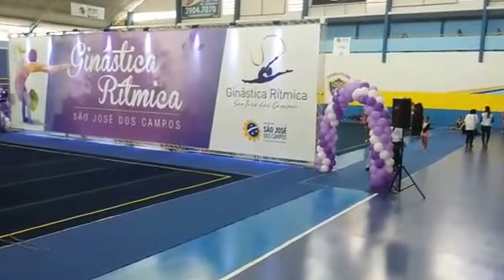Torneio Regional - SJC - Raissa - cordas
Ginástica Rítmica